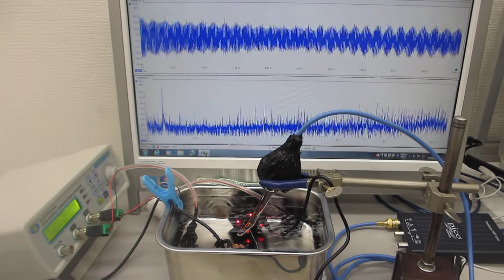超音波システム（音圧測定解析、発振制御）を利用した実験（ステンレス容器と超音波加湿器の組み合わせ技術）